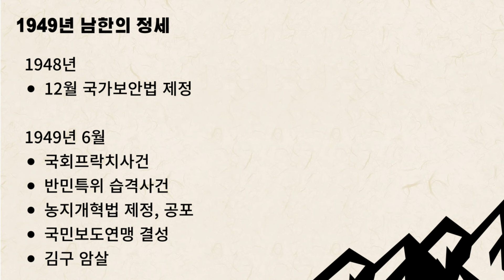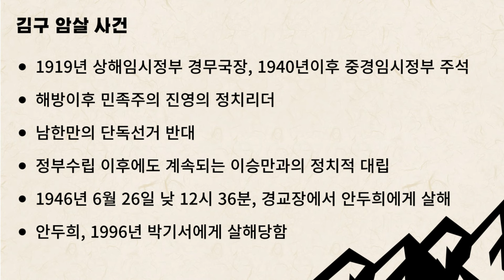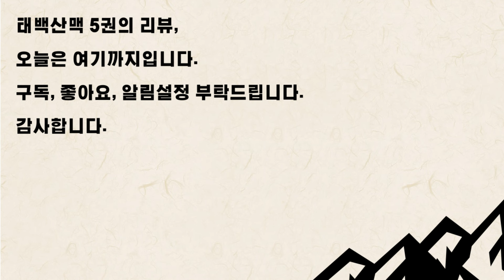조정래 대하소설 태백산맥 5권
조정래 대하소설 태백산맥 5권의 리뷰입니다. 태백산맥 5권의 시대배경은 1949년 3월 부터 10월까지이고 농지개혁법, 반민특위 습격사건, 국민보도연맹, 김구 암살 등 여러가지 사건들이 있었고 소설의 내용도 심재모의 체포, 서울로 간 김범우 등 다채롭게 펼쳐졌습니다.

00:00 역사적 배경
09:18 줄거리
30:31 감상평